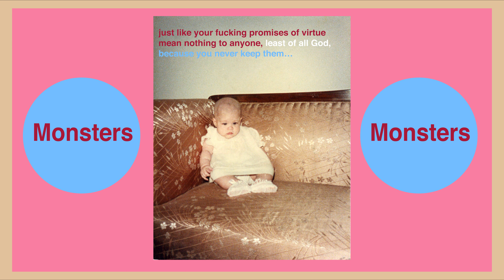The Wonderful Life of The Worldly...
What do unenlightened men who live to stoke their own biblical hubris know of God?

What do they know of His Ever-living Word?

What do they know of His Ever-Living Spirit pulsating through real scriptures?

Those who do not see God do not have a pure heart, and those who do not have a pure heart know nothing.

They have no authority from God for they’re incapable of perceiving Him as the unprejudiced sages perceive Him, for they’re unwilling to love Him as the self-sacrificing saints love Him, for they’re morally unfit to hear Him as the immaculate prophets hear Him,

and more importantly, because they have no inner-communion with God—they’re corruptible—and therefore, unfit to lead men, unfit to guide men, unfit to inspire men like the Incorruptible God-Realized Mighty Avatars and their incorruptible extraordinary disciples,

who are fit for the highest holiness, and therefore, according to God’s Will, fit to lead men, fit to guide men, fit to inspire men

towards their own Self-Realization.

A True Prophet

A true prophet doesn't belong to "a particular race," much less to a particular daddy dick dogma, He or She belongs to God 'cause they made the effort to be pure of heart, which starts by being pure of genitals...

"And Elijah the Tishbite, who was of the inhabitants of Gilead, said unto Ahab, As the Lord God of Israel liveth, before whom I stand, there shall not be dew nor rain these years, but according to my word."

For the ordinary minds of The Many, content with outward forms of unexperienced (and therefore easily corrupted) religions, content with lazy unenlightened belief, instead of working hard for “the enlightening experience” the name Elijah means “The Lord is My God.”

Just another ordinary “religious” name for an ordinary child from an ordinary family, belonging to an ordinary religion in the faithful service of an ordinary worldly life.

For the extraordinary minds of The Few who labor for their own divinity hour after hour, day after day Elijah means “The Lord is My Bliss,” for God is ever-existing, ever-conscious, ever-new bliss, He is the soul’s Eternal Happiness that never grows stale, He is the heart’s Eternal Comfort that never leaves, He is the child-like sweetness that forever delights and amazes the immaculate life of the true devotee who has surrendered his every breath to Him.

The Prophet Elijah is a Self-Realized Master of God in Omnipresence, incarnate in that oldish epic time of biblical karmic deliverance as a manifestation of God’s Majestic Omnipotence.

The achievement of full Self-Realization means to possess God’s Bliss as your own. Elijah’s life symbolizes such an immortal possession and his name is a symbol of divine union as “The Lord is My God, The Lord is My Bliss, The Lord is Mine Own, The Lord is My Beloved.”

One who aspires for the highest holiness must want God above all else, he must cast aside in his heart (not necessarily outwardly, but definitely inwardly) all desire for the world and its wiles, instead he must desire to possess Him, he must desire to possess God as His very own, as his nearest and dearest, he must yearn for Him in the silent depths of his solitude, he must dig with the pickaxe of absolute devotion sharpened by the diamonds of inner-communion at every thought in order to find the gold of His Permanent Presence.

Desire for God is the first domino of your salvation.

Without desire for God, nothing else can follow.

God is not the car window decal of the ordinary, He’s the direct-realization of the extraordinary.

God is not your anything unless you make Him your everything.

God through The Lord Yogananda said, “The aim of Yogoda (Self-Realization Fellowship teachings) is to teach the practical methods, the exact techniques, of widening the channel of human consciousness, so that truth might flow in continuously, endlessly, without obstructions of dogma or unproved beliefs. Yogoda points out, not only the words and personalities of saints and prophets, but the path of concentration on a practical system. It teaches the step-by-step progression from belief to personal realization and individual attainment of divinity.”

I do not condone resorting to unlawful violence, no content on this channel should be interpreted as encouraging that.

What you can expect from me is that I will never stop absolutely hating your moral mediocrity.

Just who the fuck do you think reaches The Heights of Holiness?

Not your deified dicks nor your horny daddies.

Not ever.

The Main Character in creation is Me, everyone else is fornicating fodder for satanists.

The day The Majority begin to individually and privately meditate on God instead of going to cattle-church will be the day I don't absolutely hate you as much...